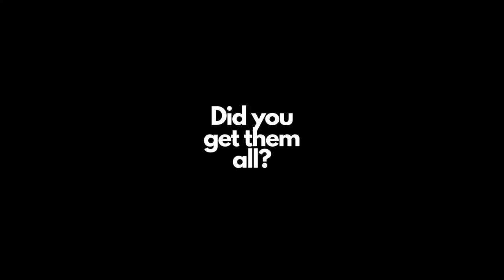Famous landmarks Spot the Difference Game in Real Life!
Test Your Skills in the Famous Landmarks Observation Game!